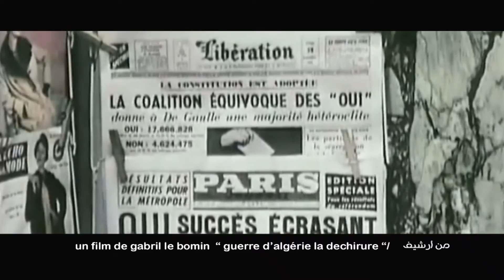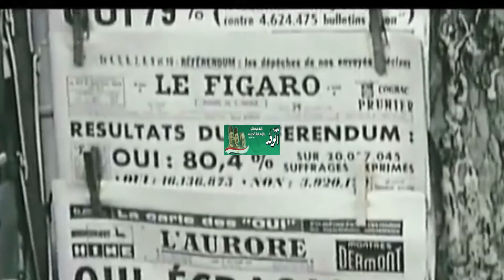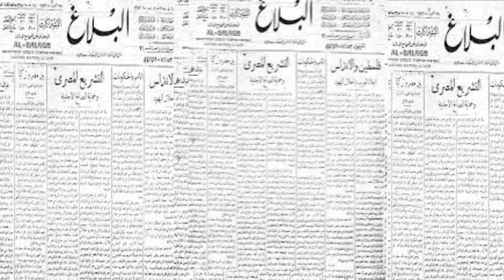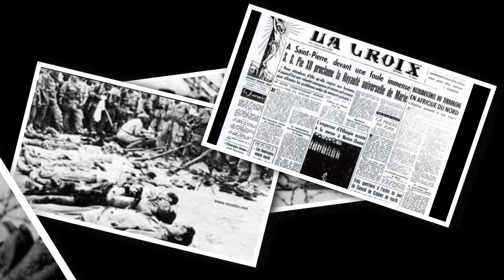الفيلم الوثائقي الوعد الكاذب2021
بمناسبة اليوم الوطني للذاكرة ، أحداث و مجازر 08 ماي 1945